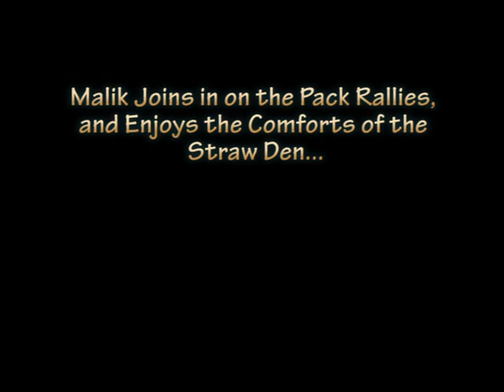WC Video - 21 December 2009 - Limited Snow Keeps Wolves Active Throughout the Enclosure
The winter started a bit slower than usual, with some snow, but not enough to restrict the wolves movement throughout the enclosure.  The pack is doing well, and the Wolf Care Staff would like to wish you a great holiday season, and thanks for all your support.